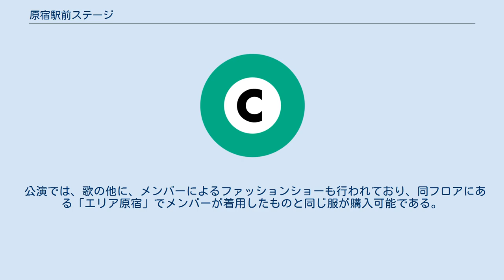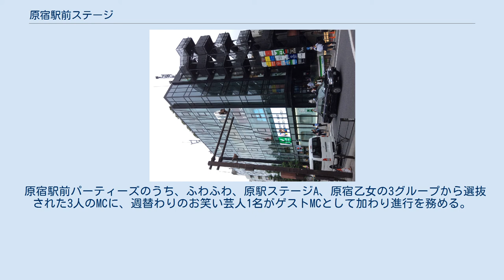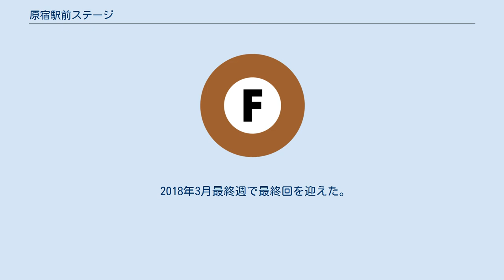原宿駅前ステージ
原宿駅前ステージ（はらじゅくえきまえステージ）は、原宿駅前にある多目的イベントスペース。
運営はライジングプロダクション。
 ライジングプロダクションは2015年3月30日に本社を原宿駅前のはらじゅくアッシュビルに移転。
それを機に、ライジングプロ・ホールディングス社長・平哲夫の発案により、ビルの6階に劇場を設けることになった。
平曰く、「せっかく原宿に来たのだから、こちらから発信できるものを作りたかった」とのこと。
 劇場支配人は取締役の田代雅裕。
 2015年8月24日オープン。
ライジングプロダクション所属のタレントの卵で結成された女性アイドルグループ「原宿駅前パーティーズ」が夏休み期間は毎日、9月以降は週末中心に公演を行っている。
こけら落とし公演には西内まりやがスペシャルゲストとして参加した。
 ステージはランウェイがフロア後方まで広がり、その先端は円形となっている。
約100席の客席のうち、ステージに面した席が約3分の1の36席あり、ステージと客席との近さが特徴。
 原則として、原宿駅前パーティーズの4チーム（ふわふわ、原宿乙女、原駅ステージA、ピンクダイヤモンド）すべてが出演するが、まれに1チームのみの特別公演が行われることもある。
 公演では、歌の他に、メンバーによるファッションショーも行われており、同フロアにある「エリア原宿」でメンバーが着用したものと同じ服が購入可能である。
 オープン当初は電話予約のみであったが、予約が殺到したため、チケットぴあの「原宿駅前ステージ ランウェイ・メンバーズ」サイトに登録した上で、抽選に当たった場合のみ購入可能。
座席は公演当日窓口でくじ引きで決定する。
 2016年6月2日、会場名と同名の「原宿駅前ステージ」をインターネットテレビ局AbemaTVの「AbemaSPECIALチャンネル」で毎週木曜18時から配信開始。
「原宿駅前ステージ」を舞台に毎週木曜18時から19時まで生配信する音楽番組である。
 原宿駅前パーティーズのうち、ふわふわ、原駅ステージA、原宿乙女の3グループから選抜された3人のMCに、週替わりのお笑い芸人1名がゲストMCとして加わり進行を務める。
 3グループのライブ、原宿トレンド情報、MCを交えたテーマトークなどの内容で構成され、一部コーナーはAbemaビデオでアーカイブ配信されるものの、原則見逃し配信は行っていない。
 2018年3月最終週で最終回を迎えた。